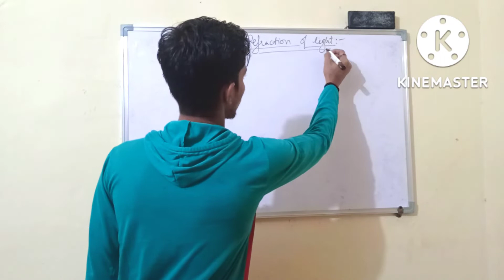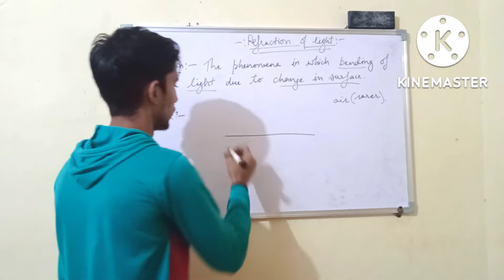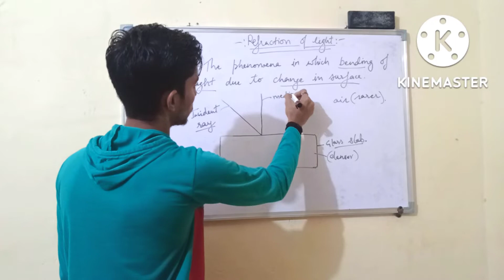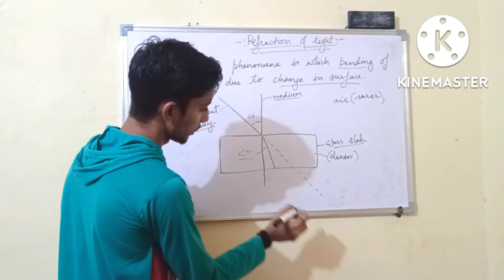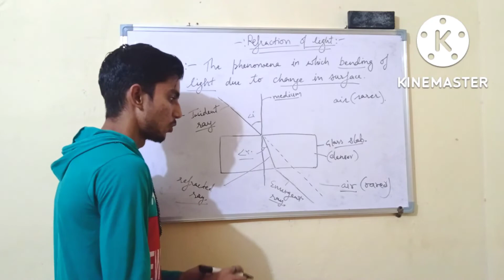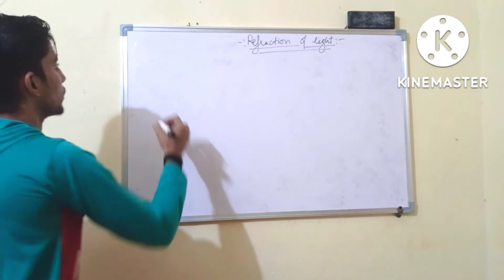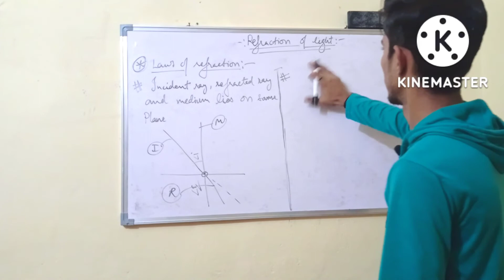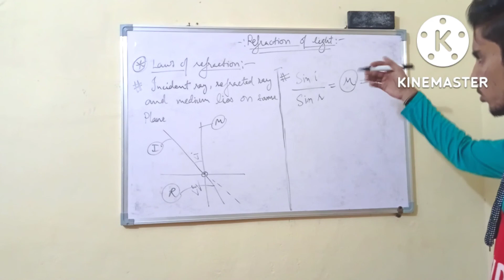Refraction of light ( 10 min. ) easiest way educational learn indianeducation dogra sir